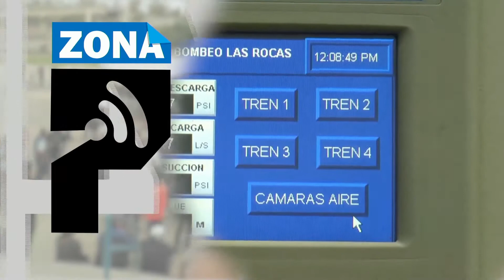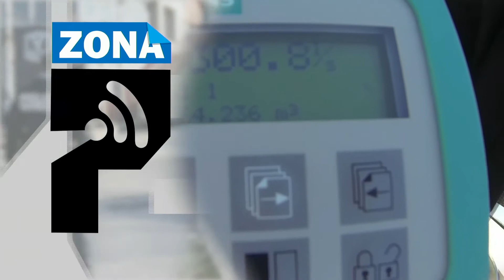Resumen informativo 14 de noviembre de 2019